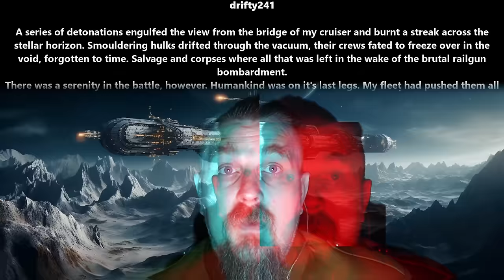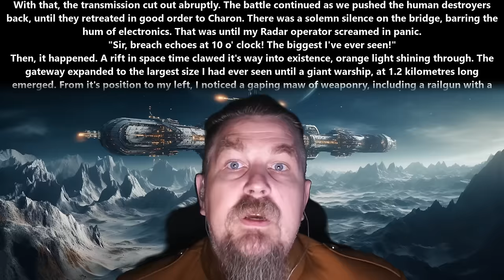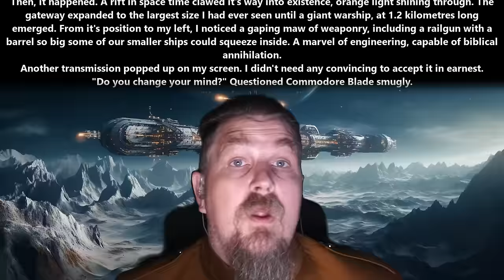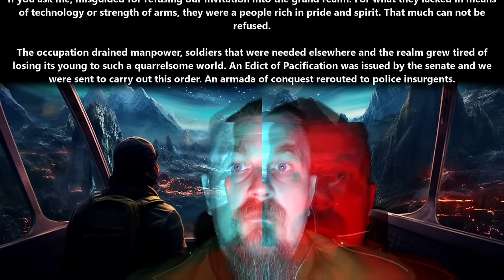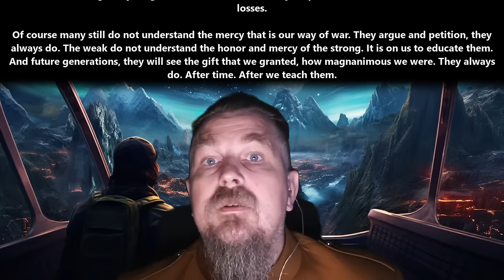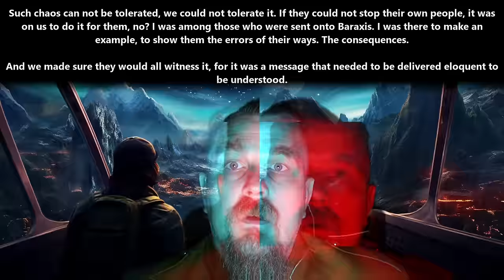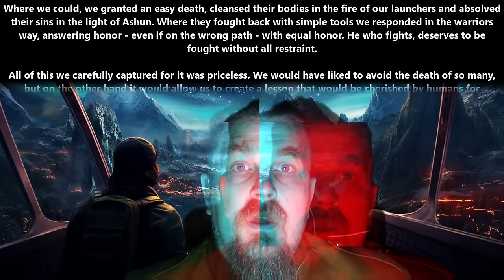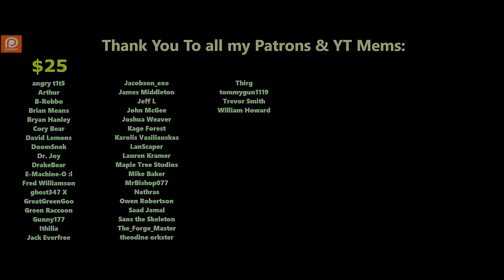An HFY Story : What's A Dreadnought? & The Gift of Mercy | 2336 ~Deathworld, War, Terran and Humans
{TimeStamps}
00:00 Intro
00:23 What's A Dreadnought? by drifty241
04:52 The Gift of Mercy by FieserMoep

Thank you to Tier 4 and 5 Patreons and Channel Members:
angry t1t5
Arthur
B-Robbo
Brian Means
Bryan Hanley
bushmaster177
Cam Maxwell
Casper Arnholtz
Charles Martel
Cory Bear
David Lemons
DoomSnek
Dr. Joy
DragonSoup
Dragzoon W.R.E
DrakeBear
E-Machine-O :l
Fred Williamson
ghost347 X
GreatGreenGoo
Green Raccoon
Gunny177
Ithilia
Jack Everfree
Jacobson_exe
James Middleton
Jeff L
John McGee
Kage Forest
Karolis Vasiliauskas
LanScaper
Lauren Kramer
lightsjoc_ltwz
Lord Azrekahl
Lynae Hill
Maple Tree Studios
Mike Baker
MrBishop077
Owen Robertson
RedPanda121
Sans the Skeleton
Sevaren Serberous
theodine orkster
Thirg
tommygun1119
Trevor Smith
William Howard